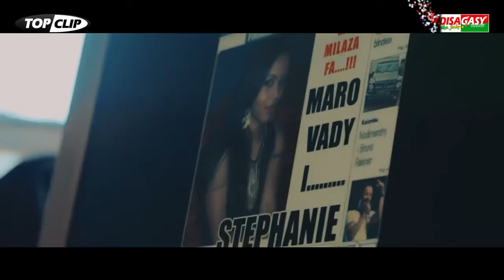Stephanie feat. Desiré Volcan - Resaka tsaho (CLIP MUSICAL 100%)